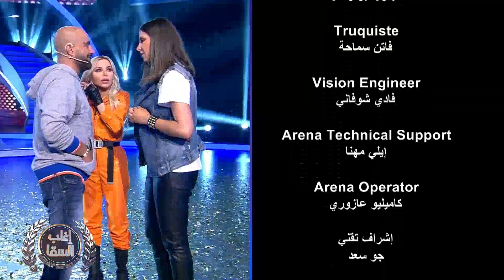أنابيلا هلال تسأل كل هذا لي أنا بعد الاحتفالات الكبيرة بحسمها للحلقة